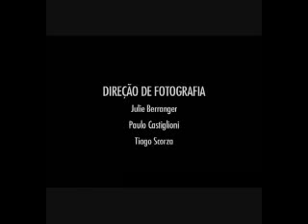digitaldubs apresenta quot;curimba riddim quot;